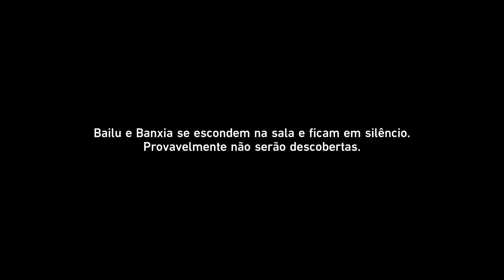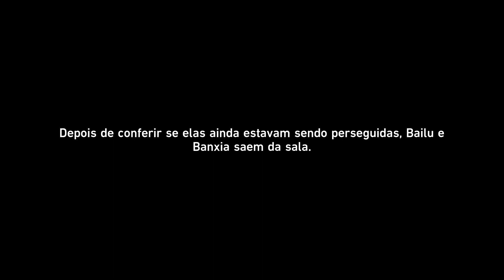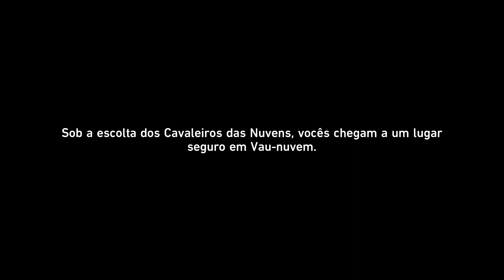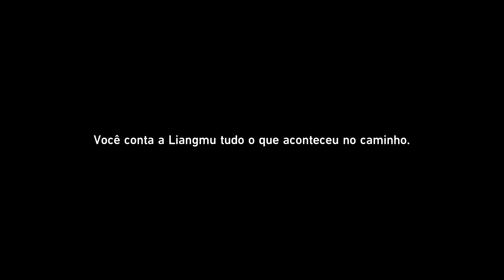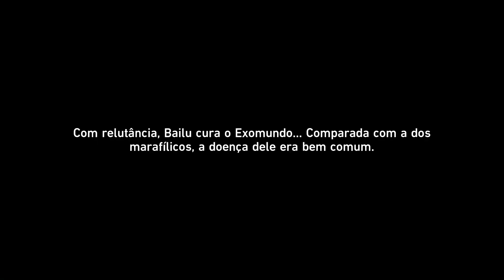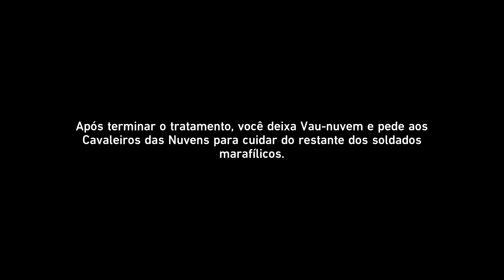🌟Honkai Star Rail #52 - Dissipar Como o Orvalho da Manhã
✦Doações✦